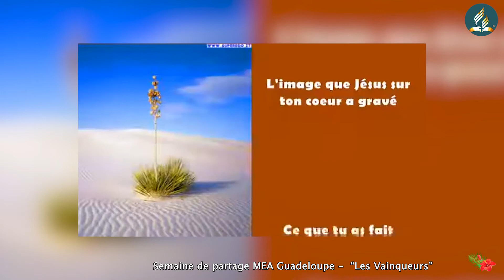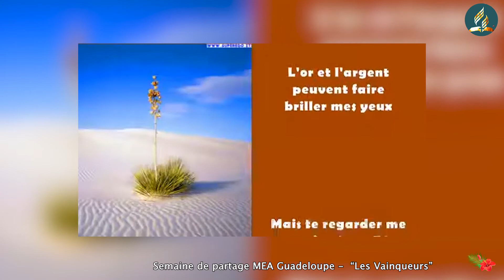Semaine de partage - MEA - Les VAINQUEURS - sujet 3 - Un exemple de bonté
message présenté par Guylaine Bordelais-Musquet (responsable MEA, Eglise Adventiste du Septième Jour de la Guadeloupe) dans le cadre de la semaine de partage pour les Enfants et Adolescents - MEA - Les Vainqueurs